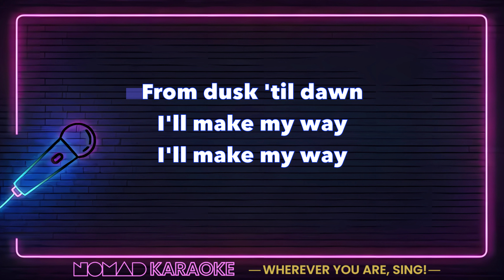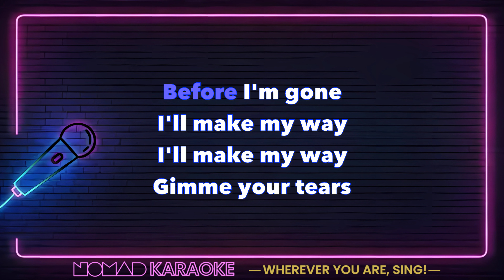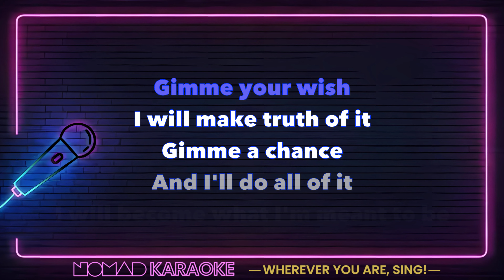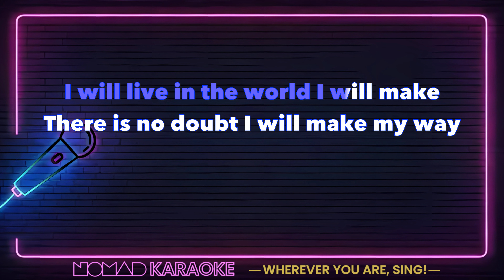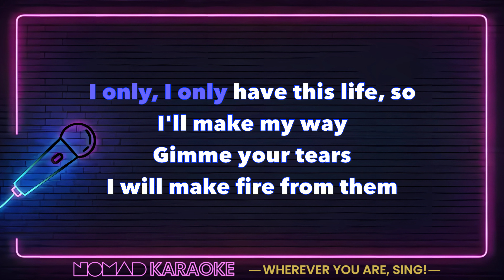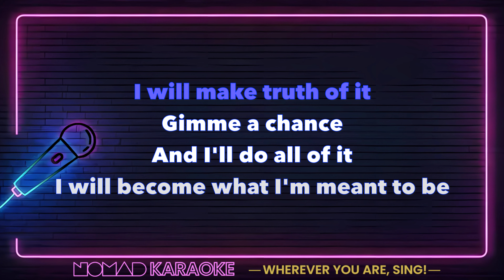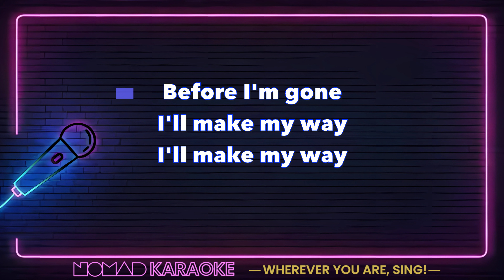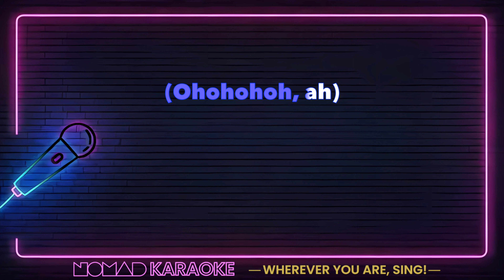Xan Griffin - Capricorn (ft. WOLFE) (Karaoke)